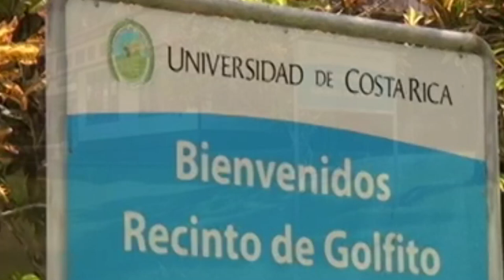Carrera de Educación Matemática se abrirá en la Sede del Sur UCR para el 2023